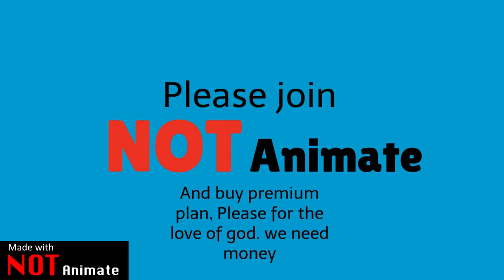GoAnimate Ripoffs in a nutshell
This is a joke, Please don't take it seriously.